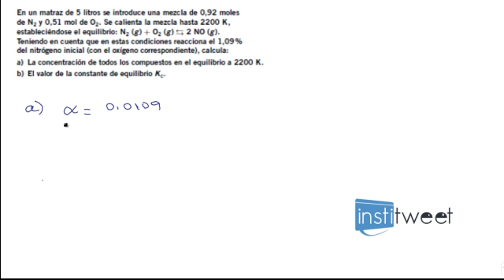Ejercicio resuelto grado de disociación bachillerato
Enunciado del ejercicio resuelto:
En un matraz de 5 litros se introduce una mezcla de 0,92 moles
de N2 y 0,51 mol de O2. Se calienta la mezcla hasta 2200 K,
estableciéndose el equilibrio: N2 (g ) + O2 (g )  2 NO (g ).
Teniendo en cuenta que en estas condiciones reacciona el 1,09 %
del nitrógeno inicial (con el oxígeno correspondiente), calcula:
a) La concentración de todos los compuestos en el equilibrio a 2200 K.
b) El valor de la constante de equilibrio Kc.